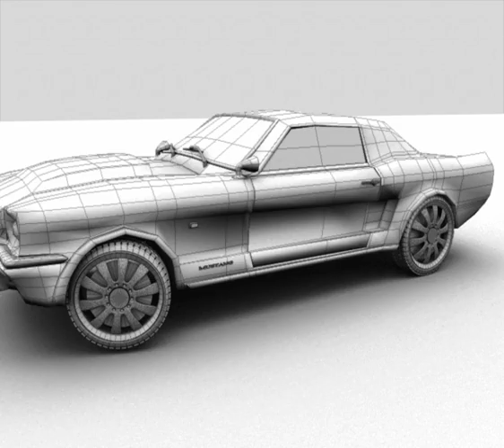Escape Studios - Zuwi Nndani Student Work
More work from anothe rone of our Escapees...for furter information